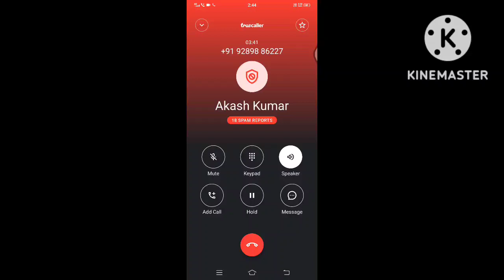Fraud Call 2022 New lone name FRA Cepitel💸Fraudlone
2022 New lone Fraud Company name FRA Cepitel/Fraudlone